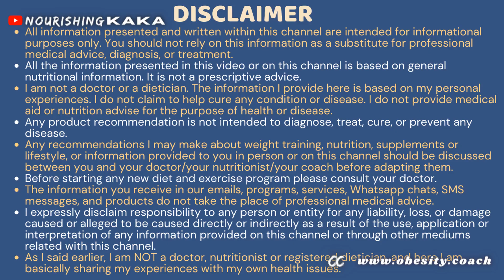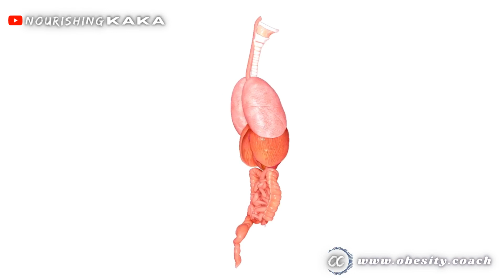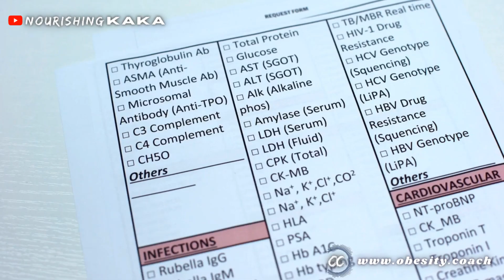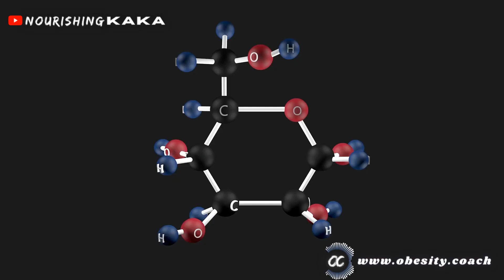Amylase enzyme की levels का पता कैसे लगाएं? Cracker Test क्या होता है? Starchy food compatibility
*Belly-fat Busting Diet*: Recipes to vanquish *Visceral Fat*: Cook book to annihilate *Abdominal fat*

The link to my *WEIGHT-LOSS PROGRAM* based on *scientific studies* :
Explore it, and if you like it, then please share it with your *friend/relatives* who either wish to *REDUCE their weight* or *MAINTAIN their IDEAL body weight*

Starchy foods की compatibility का क्या मतलब होता है?
क्या AMYLASE enzyme के कम या ज्यादा होने से... कोई विशेष फर्क पड़ता है?
हम अपने शरीर में AMYLASE enzyme के प्रोडक्शन लेवल का कैसे पता लगा सकते हैं?

Other titles:
2 minute noodles का मेरे blood glucose पर क्या प्रभाव पड़ता है? How 2M Noodles impact Blood sugar?

Motichur Ladoo का मेरे Blood Sugar पर क्या प्रभाव होता है? Blood glucose impact of Motichoor laddu

Lactose tolerant लोगों को दूध क्यों नहीं पीना चाहिए? Why Dairy Intolerant people should avoid milk?

दूध का उत्पादन कितना अमानवीय है? क्या Dairy Milk कैंसर का कारण हो सकता है? मैं दूध क्यों नहीं पीता?

मैंने दूध पीना १० साल पहले क्यों छोड़ दिया? Why I gave up milk. Milk benefits | Milk side effects

मेथी लड्डू का Blood Glucose पर क्या प्रभाव पड़ता है? Methi Laddu recipe. Fenugreek seed nutrition.

मंगोड़ी का मेरे blood glucose पर क्या प्रभाव पड़ता है? Mangodi recipe. Moong dal pakodi impact on BG

बाजरा खिचड़ी का मेरे Blood sugar पर क्या प्रभाव होता है? Bajra Khichdi impact on Blood glucose.

वड़ा पाव का मेरे Blood Glucose पर क्या प्रभाव होता है? Is Vada pav good for weight loss?

All the information presented in this video or on this channel is based on general nutritional information. It is not a prescriptive advice.

I am not a doctor or a dietician. The information I provide here is based on my personal experiences. I do not claim to help cure any condition or disease. I do not provide medical aid or nutrition advise for the purpose of health or disease.

Any product recommendation is not intended to diagnose, treat, cure, or prevent any disease.

Any recommendations I may make about weight training, nutrition, supplements or lifestyle, or information provided to you in person or on this channel should be discussed between you and your doctor/your nutritionist/your coach before adapting them.

Before starting any new diet and exercise program please check with your doctor and clear any exercise and/or diet changes with them before beginning.

The information you receive in our emails, programs, services, Whatsapp chats, SMS messages, and products do not take the place of professional medical advice.

I expressly disclaim responsibility to any person or entity for any liability, loss, or damage caused or alleged to be caused directly or indirectly as a result of the use, application or interpretation of any information provided on this channel or through other mediums related with this channel.

As I said earlier, I am NOT a doctor, nutritionist or registered dietician, and I am basically sharing my experiences with my own health issues.

(0:00): Introduction
(0:29): Why we shouldn't compare eating/drinking capabilities
(5:44): Cracker test.
(8:15): Do people need to treat low level of Amylase enzyme?
(10:36): Reasons behind Amylase production levels
(12:18): How to reduce the blood glucose impact of refined carbs